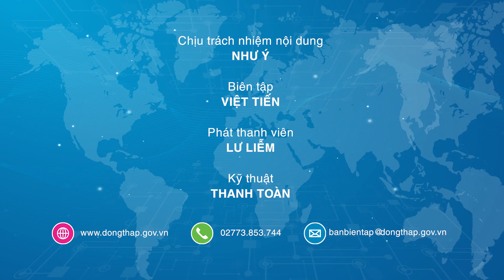Điểm tin online ngày 21/11/2023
Điểm tin hôm nay có các nội dung chính:
00:04 Khởi công Dự án Nhà ở xã hội Lotus Garden
00:52 Thường trực Tỉnh ủy gặp gỡ đoàn đại biểu dự Đại hội Công đoàn
01:36 Đại biểu HĐND tỉnh ghi nhận nhiều kiến nghị của cử tri TP.Sa Đéc
02:40 Cử tri Phường 6 thẳng thắn trao đổi vấn đề tồn đọng tại địa phương
03:33 Đại biểu HĐND tỉnh tiếp xúc cử tri xã Thanh Mỹ
04:10 Tuyên dương các đơn vị, cá nhân thực hiện tốt nghĩa vụ thuế